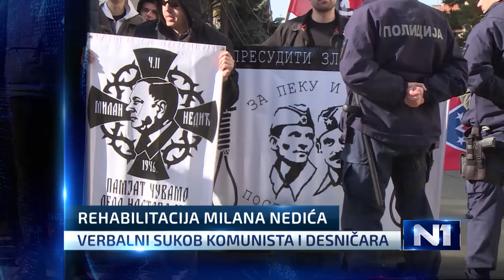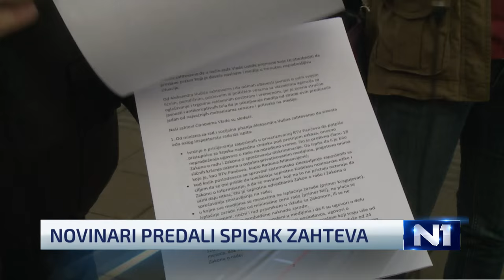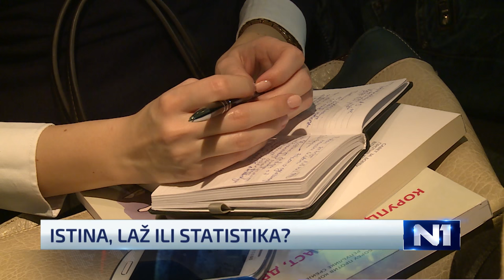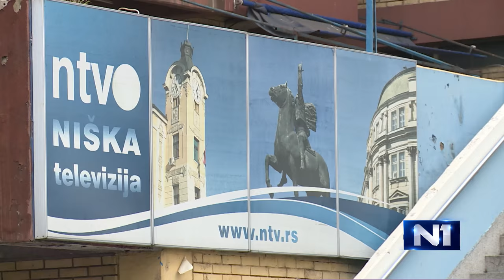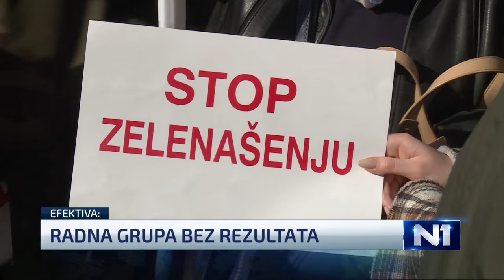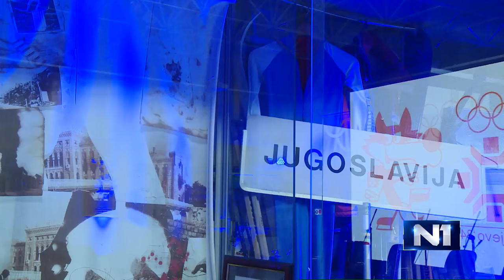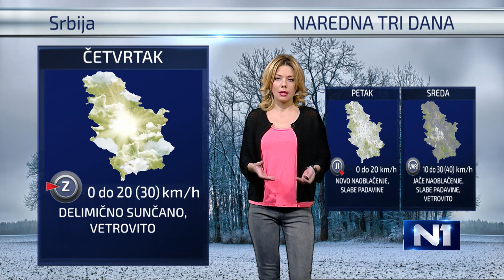Dnevnik u 19 / Beograd / 8.2.2016.